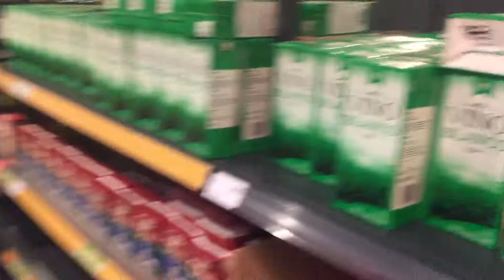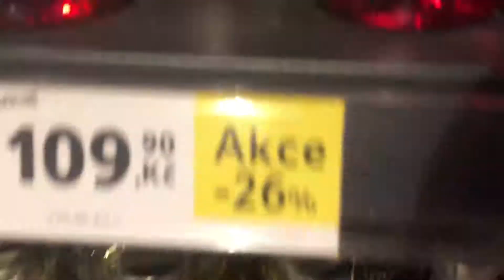HOW TO VYBÍRAT ALKOHOL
In brno ček repablyk